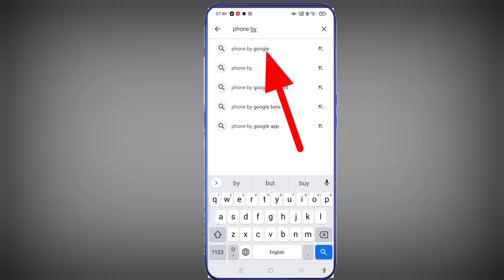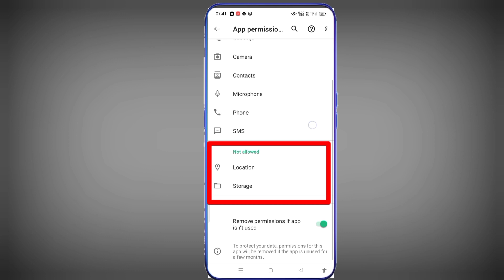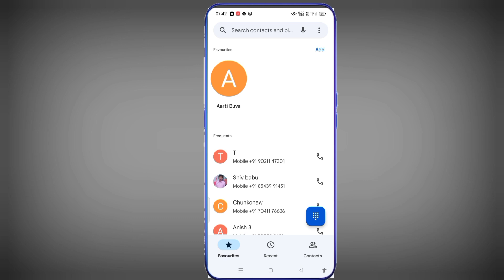Direct Video Call Nahi Ho Raha Hai | Direct Video Call Not Working | Direct Video Call Problem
Direct video call nahi ho raha hai | Directvideo call not working | Direct video callproblem

इस वीडियो में हम बात करने वाले हैं डायरेक्ट वीडियो कॉल कैसे करें बिना व्हाट्सएप के बिना इंटरनेट के

direct video call ka option nahin a raha hai